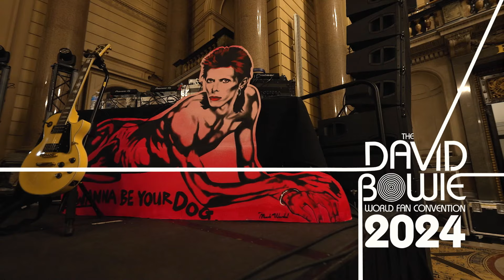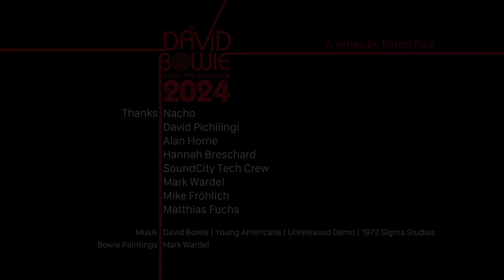Ava Cherry | The David Bowie World Fan Convention 2024 Interviews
This is the only interview that ends with the words ‘I love you!’. In German! When I ask her about her memory of David Sanborn, who had died shortly before, you can see the pain I'm causing her with the question. I'm sorry, Ava.
Very important! After the credits, Ava has another important piece of information.

Dies ist das einzige Interview, dass mit den Worten "Ich liebe Dich!" endet. Auf deutsch! Als ich sie nach ihrer Erinnerung an David Sanborn frage, der kurz zuvor verstorben war, ist ihr der Schmerz, den ich ihr mit der Frage zufüge anzusehen. Tut mir leid, Ava.
Ganz wichtig! Nach dem Abspann hat Ava noch eine wichtige Information. Also dranbleiben, Freunde!